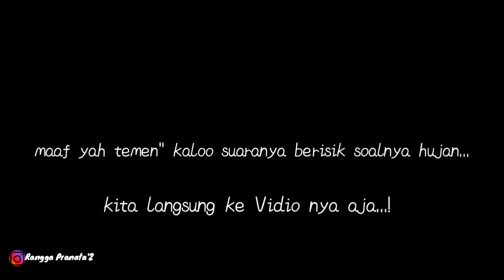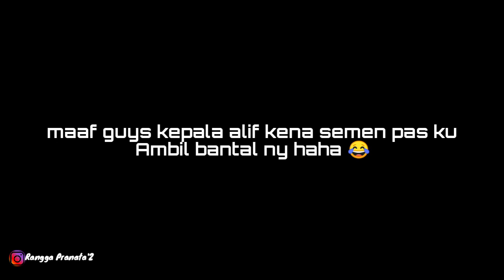"PRANK TELPONAN ALAY.... DI DEPAN NENEK AUTO NGAKAK JADI NYA KEPALA ADEK GUA KENA BANTING 😂😂😂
Assalamualaikum temen" ku semua Gimana kabar Nya semoga sehat" aja yah 😁